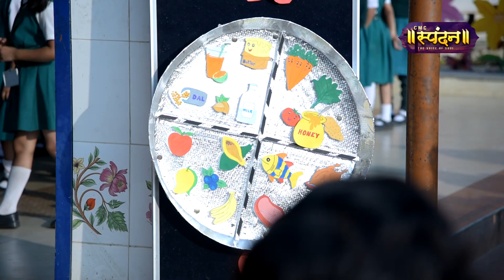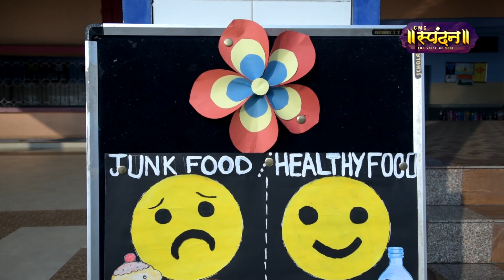HEALTHY FOOD | PRAYER SERVICE